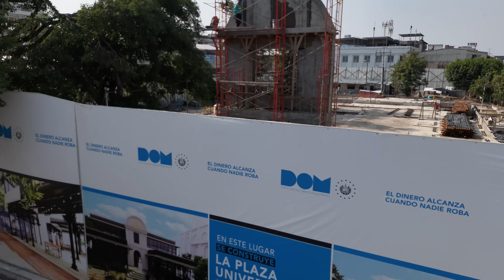Esto quedará espectacular en Centro Histórico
Construcción de Jardineras para sembrar arboles de Maquilishuat y nueva calle al estilo europeo a los alrededores de la Binaes.

ÁRBOL DE MAQUILISHUAT EN TODA LA CIUDAD: EL PEDIDO DE NAYIB BUKELE PARA EMBELLECER A EL SALVADOR

El espectáculo visual del Maquilishuat en flor ha sido la razón que ha motivado al Presidente de la República, Nayib Bukele ha solicitar se llene la ciudad con el Árbol Nacional.

"Deberíamos llenar la ciudad de estos árboles", solicito el Bukele a su Ministro de Obras Publicas.

El funcionario se apresuró a responder, asegurando se llenará el territorio nacional de Maquilishuats.

"A la orden Presidente Nayib Bukele, llenaremos todo el pais de Maquilishuat" respondió Romeo Rodríguez a la solicitud del Jefe de Estado.

El maquilishuat o Tabebuia rosea es un árbol que pertenece a la familia de las Bignoniáceas y que puede alcanzar una altura de hasta 25 metros. Es nuestro Árbol Nacional.

Sus flores, que aparecen en los primeros meses del año, presentan diversas combinaciones de color rosa, que son un deleite para los salvadoreños y extranjeros que aprecian su belleza.

Este árbol, cuyas flores al caer crean alfombras que adornan parques, plazas, escuelas, campos y carreteras, es abundante en la región centroamericana.

Durante su época de florecimiento, entre los meses de febrero y abril, el maquilishuat se convierte en uno de los árboles más hermosos de Centroamérica.

El nombre de maquilishuat es dado por los cinco folios que componen sus hojas; procede del náhuatl (México) “macuil”, que significa “cinco”, e “isguat”, que significa “hoja”. Este árbol es conocido también como “macuil”, “maquiligua” o “maculigua”, de acuerdo al Ministerio de Cultura de El Salvador.

Bienvenidos a El SALVADOR DRONE. A traves de este canal se comparte con ustedes LAS BELLEZAS DE EL SALVADOR e ir creciendo en youtube dando cada vez mejor contenido de calidad e interes para todos ustedes.
walter Herrera

Donaciones:
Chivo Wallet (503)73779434